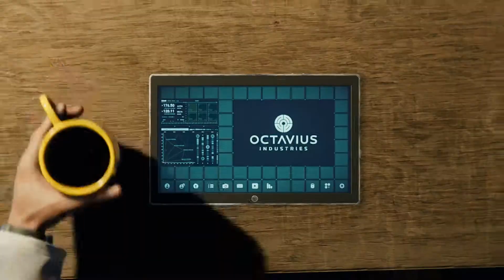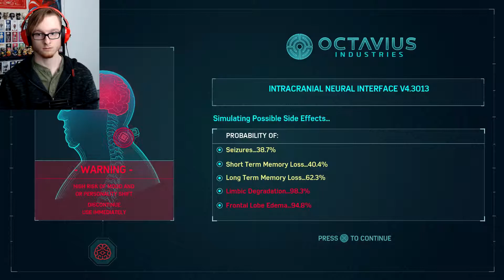SUBWAY BATTLE | Marvel's Spider-Man - Part 13